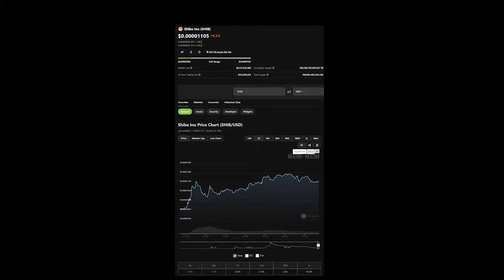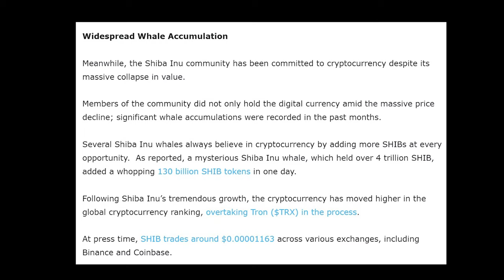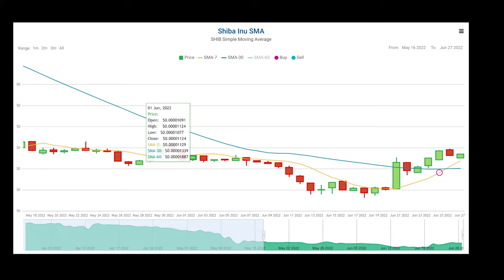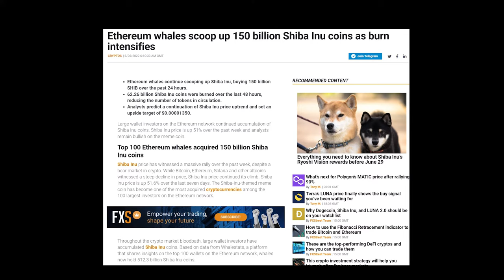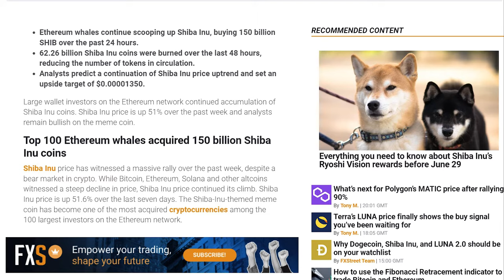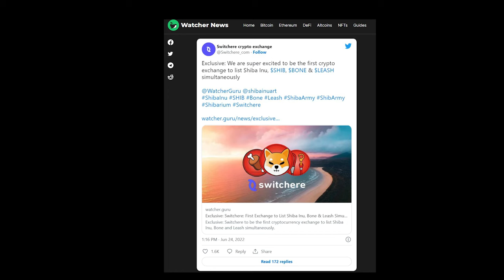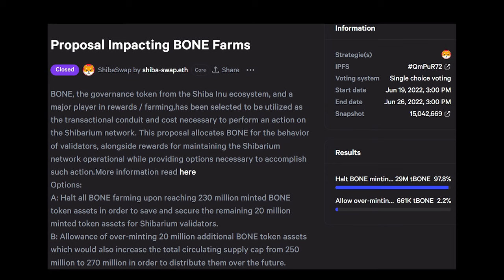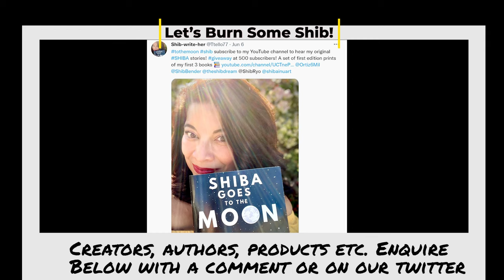Shiba News Flash: Shibarium Update, Charts and News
I will be bringing you all the latest updates, so make sure to hit that subscribe button and smash the like button so YouTube can promote it to more people and spread the awareness of Shiba Inu Coin to more investors so in return we make more gains! Or if you are a die-hard Shiba Inu Coin investor, comment ShibArmy. Also I would like to extend my discount code to my subscriber's, I've been bless with receiving several promo codes that you can use and save a significant amount on select products at Amazon.com this is a thanks from us to you!

Shout Out pick for this video is Randie O'Neil, please support her by watching her latest video the link for this is

If you would like to open a crypto.com account and earn $25 USD Use my referral

If you would like to open a Webul account and get 6 free stocks valued up to $12,600 use my